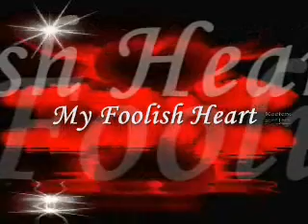My Foolish Heart - Al Jarreau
sylvette323